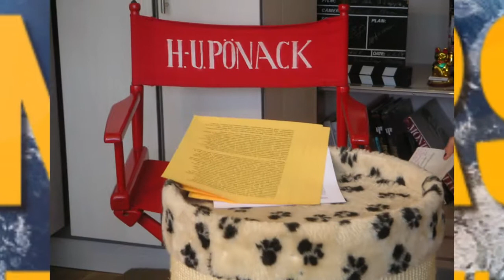PÖNIs BESTE OUTTAKES, Folge 2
Das Schlimmste kommt zum Schluss: PÖNIs PEINLICHE PANNENSHOW - Die besten Outtakes, Folge 2!!!
Viel Spaß und guten Rutsch!